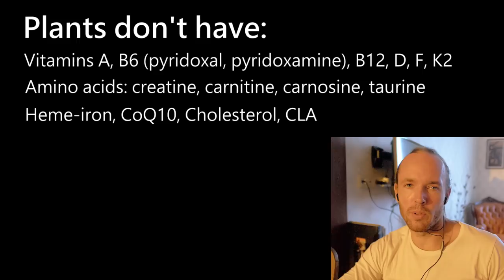Taira's Family: Incredibly Irresponsible Vegan Parenting